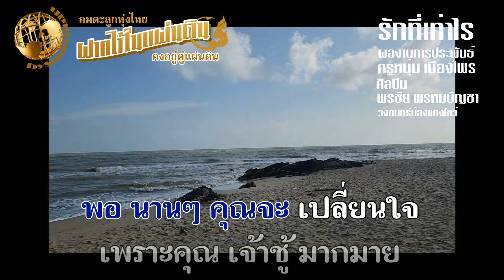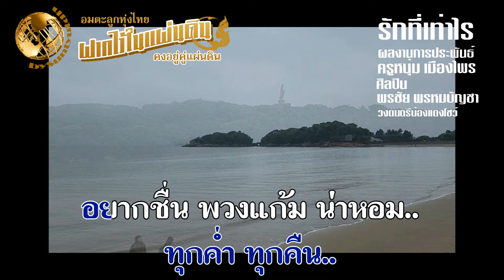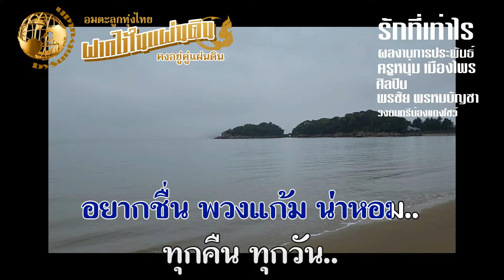รักที่เท่าไร พรชัย พรหมบัญชา ผลงาน ครูหนุ่ม เมืองไพร วงดนตรีน้องแดงโชว์ (โฟล์คซอง)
ขอขอบพระคุณ นพ.พรเพชร นันทวุฒิพันธุ์ : บันทึกจากแผ่นเสียง/ วิ ดี โอ

เพลง :  รักที่เท่าไร
ผลงานการประพันธ์ : ครูหนุ่ม เมืองไพร
ศิลปิน : พรชัย พรหมบัญชา
วงดนตรีร้องแดงโชว์ (โฟล์คซอง)